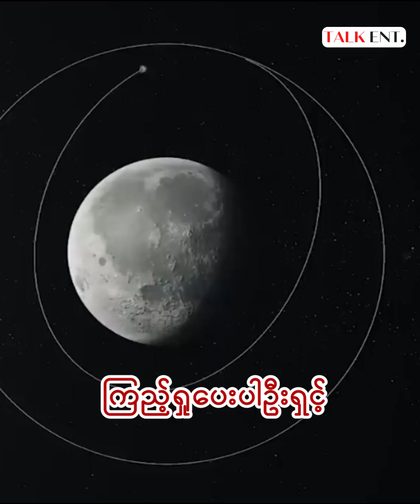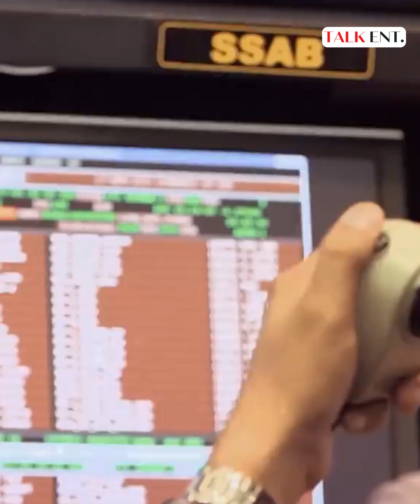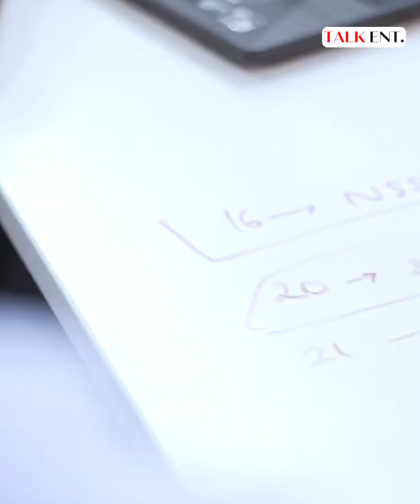အိန္ဒိယတွေကတော့ ဂျပန်ကိုတောင်ကျော်ပြီး လကမ္ဘာပေါ် အရင် ရောက်သွားကြပြီ